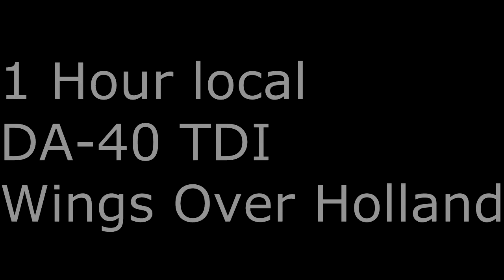Flying a Diamond Star DA-40 with beautiful weather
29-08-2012 at Wings over Holland.
1 Hour local flight in the Diamond Star DA-40 TDI.
Overhead Lelystad, Dronten, Hardewijk, Zeewolde back to the airport.
Training some steep turns, stall warnings and more.